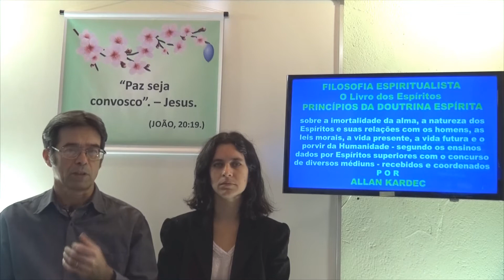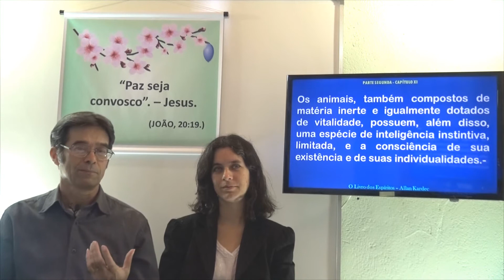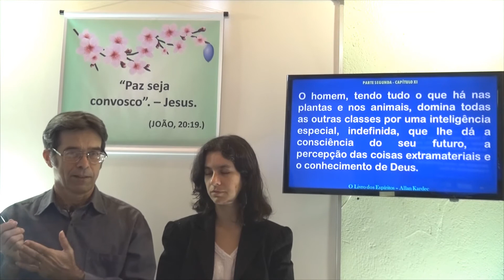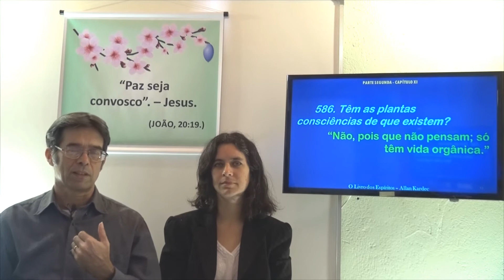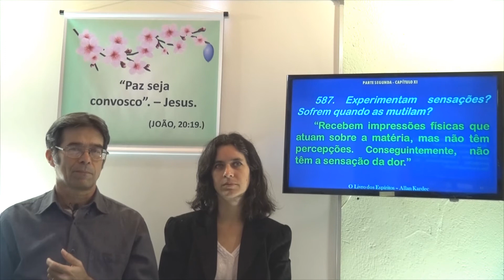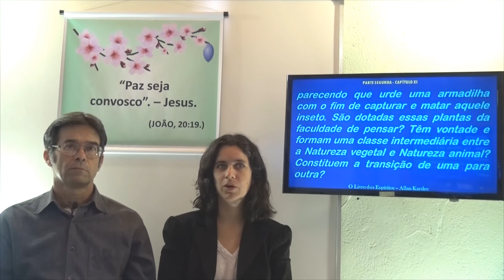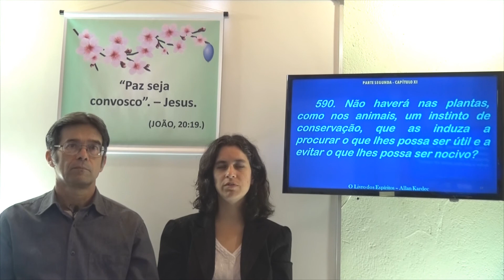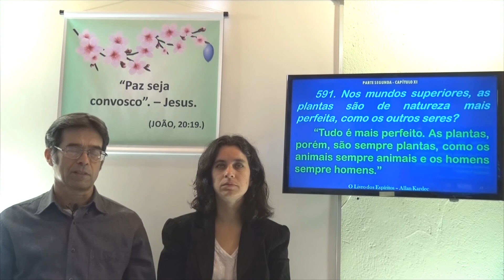Os minerais e as plantas. 2P Cap 11.1 - O Livro dos Espíritos - Gelson & Claudia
O Livro dos Espíritos - Segunda Parte, Do mundo espírita ou mundo dos Espíritos, Capítulo 11, Dos três reinos. Os minerais e as plantas.
Gelson & Claudia - O Livro dos Espíritos - 2P Cap 11.1 - Os minerais e as plantas

Allan Kardec. O Livro dos Espíritos. 2P Cap 11. Dos três reinos. Gelson & Claudia - PL 16